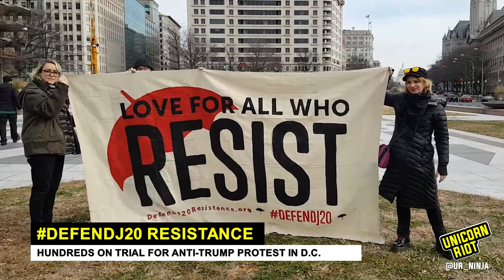DefendJ20 Defendant Olivia and Supporter Naila Discuss Ongoing Trials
DefendJ20 Defendant Olivia and Supporter Naila Discuss Ongoing Trials: Unicorn Riot interviews Naila and Olivia to get an update on the ongoing J20 trials. We interviewed Olivia once before, in June 2017

Read our extensive coverage of the J20 trials on our

Support for Unicorn Riot is provided by our viewers.